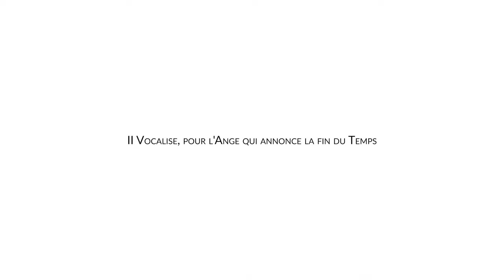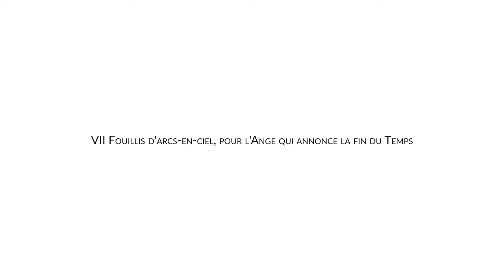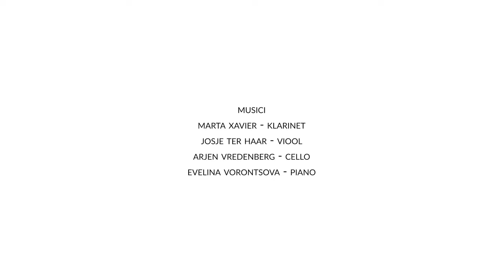Messiaen - Quatuor pour la fin du temps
Quatuor Aeternum plays Messiaen - Quatuor pour la fin du temps.

Musicians: Marta Xavier (clarinet), Josje ter Haar (violin), Arjen Vredenberg (cello), Evelina Vorontsova (piano).

Live recording at Witte Kerk Heiloo, 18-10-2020.
🎥 Q2N Zoom + Ipad
🎙 H4N Zoom

Organisation: Stichting Cultuurbevordering Heiloo.
Host: Stichting Monument Witte Kerk Heiloo.